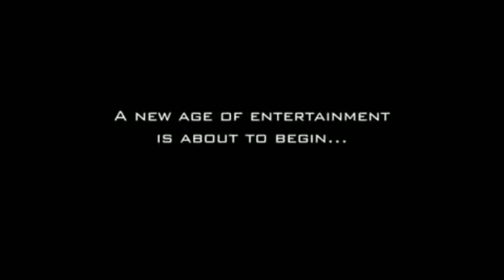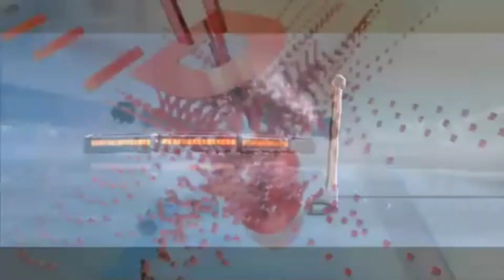RealD logo segments from chlorinedream's Demo Reel (2006?)